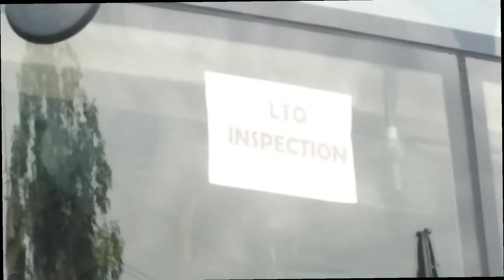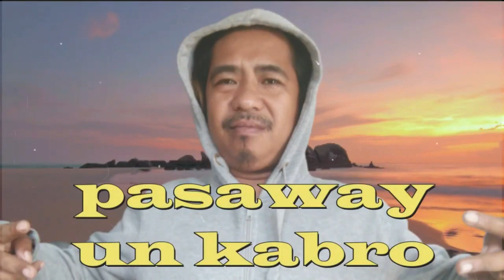KABRO MOTO - FULL VIDEO NG MGA VIRAL CONDUCTOR NG ADMIRAL BUS HUMINGI NG AGARAN SOLOTION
personal vblog
SANA BIGYAN NAMAN NG PANSIN ANG PROBLEMA NG MGA CONDUNTOR  NG CAROSEL EDZA  SANA MABIGYAN NAMAN NG PROGRAMA HINDE UN ISANTABE CLA DAHIL MAY MGA PAMILYA NAMAN CLA NA UMAASA SA HANAP BUHAY NILA BILANG CONDUCTOR